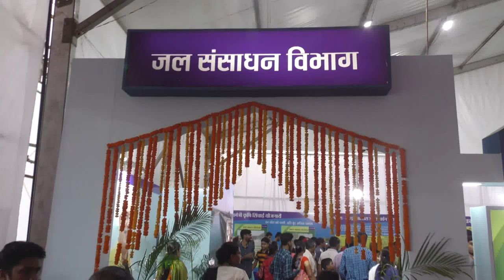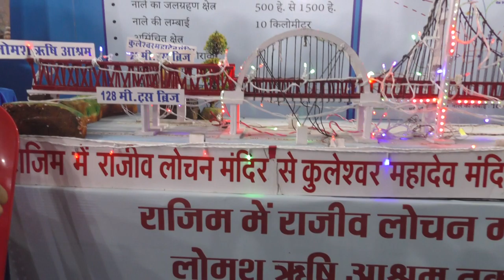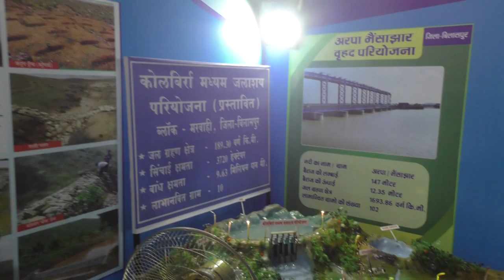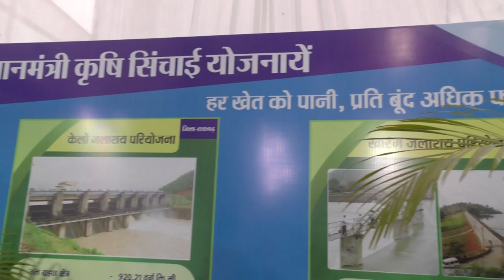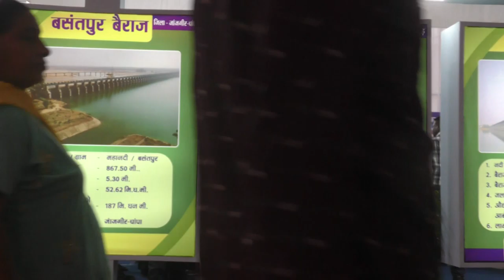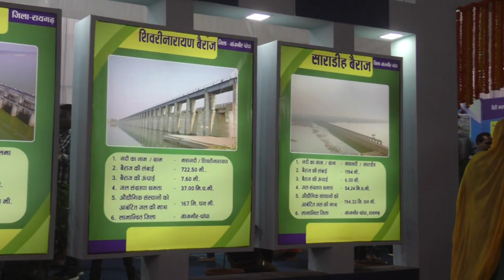देखिये जल संसाधन सिंचाई विभाग राज्योत्सव लाइव फॉरएवर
FullHD1920x1080 राज्योत्सव में छत्तीसगढ़ के जल संसाधन याने इरीगेशन डिपार्टमेंट या सिंचाई विभाग का राज्योत्सव स्टाल डोम का पूरा व्यू, नरवा प्रोजेक्ट का खास दारोमदार इसी विभाग के हाथ में है.